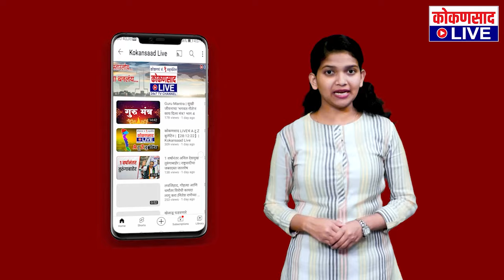निगुडे सरपंचांंचं ओव्हरलोड डंपर वाहतूक - क्रशर विरोधात उपोषण